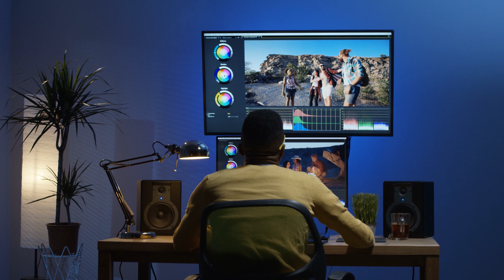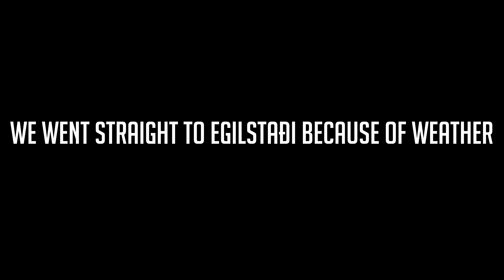7 Days on the Ring Road in Iceland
7 Days on the Ring Road in Iceland.

I and my friends spent 7 Days going around Iceland to our favorite spots. geo tags/locations are in the video.

**My Equipment**
External monitor